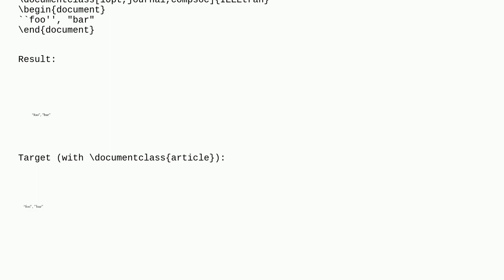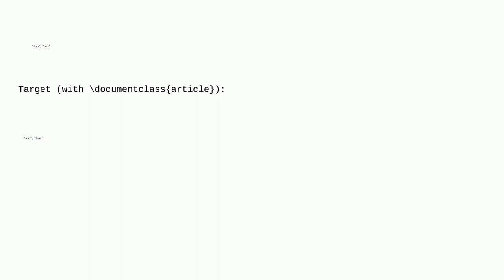double quotes not working in IEEEtran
A special thanks goes out to the community

  quotation ieeetran